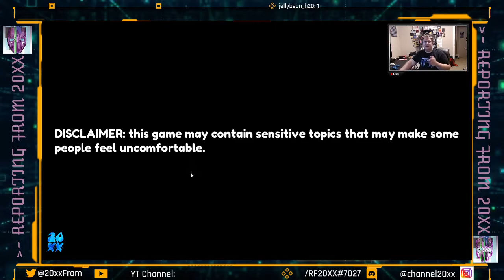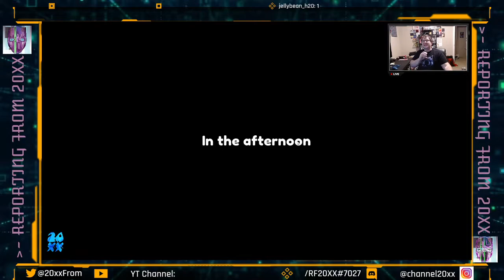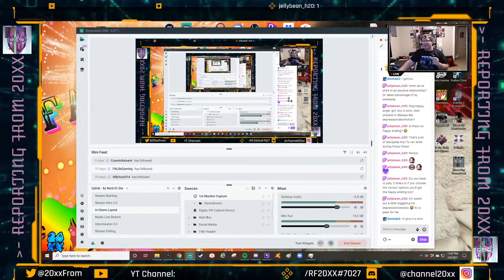Inure Coffee Playthrough ~ RF20XX on Indies #1 [Archived Series]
Jonny G of Reporting From 20XX, as a part of the Weekly Twitch Streams, plays & reviews Indie Games On-Air!!

For This Edition:

Inure Coffee, created for the first-ever Narrative Game Jam on itch.io, is an interactive visual novel about a barista and her seemingly innocent daily life at work. Is Everything Ok? You be the judge!